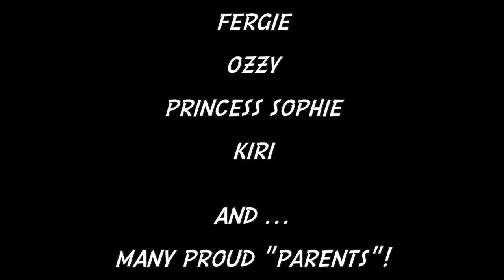Yorkie Fest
Yorkie Fest, May 2013, Kankakee, Illinois